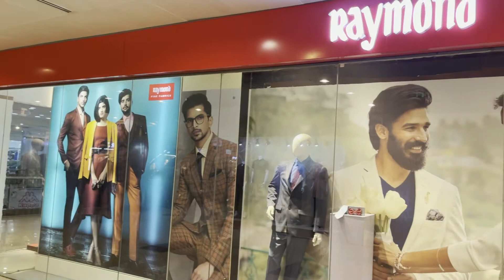Biggest Shopping Mall in Bangladesh and South Asia | Jamuna Future Park Full Tour যমুনা ফিউচার পার্ক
Biggest Shopping Mall in South Asia Jamuna Future Park is located in Bashundhara, Dhaka, Bangladesh. অনেক দিন ধরেই আপনাদের যমুনা ফিউচার পার্ক দেখাবো বলে ভাবছিলাম শেষ পর্যন্ত সম্ভব হলো কারণ মার্কেটটি এতই বড় যে পুরোটা দেখানো প্রায় অসম্বব আর সম্ভব হলেও ভিডিও অনেক বেশি লম্বা হয়ে যাবে আর মার্কেট কর্তৃপক্ষের অনুমতি নিয়ে ভিডিওটি করা।  ভিডিওর মাধ্যমে আপনারা খুব ভালো ধারণা পাবেন এই অত্যাধুনিক মার্কেটে কি কি ধরণের দ্রব্য-সামগ্রী পাওয়া যায়। আশা করি আপনাদের ভিডিওটি ভালো লাগবে। ভালো লাগলে লাইক, কমেন্ট করতে ভুলবেন না।

I hope you have a good time here! For your kindness towards me, Thank You 💙
Ambient & Classical Piano (Music For Videos) - Horizons by Scott Buckley

Whitesand - The Dark Sorcerer